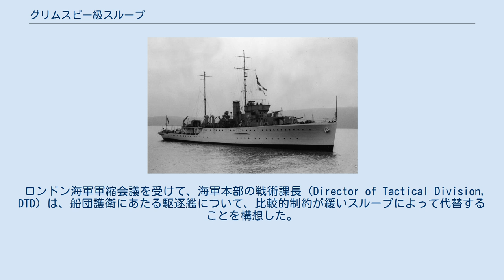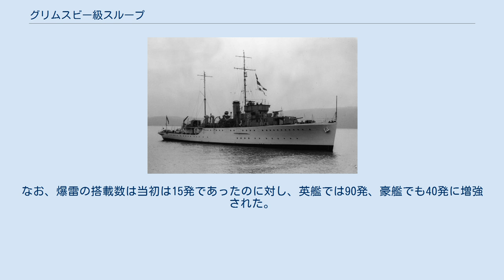グリムスビー級スループ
グリムスビー級スループ（英語: Grimsby-class sloop）は、イギリス海軍のスループの艦級。
 ロンドン海軍軍縮会議を受けて、海軍本部の戦術課長（Director of Tactical Division, DTD）は、船団護衛にあたる駆逐艦について、比較的制約が緩いスループによって代替することを構想した。
フラワー級スループを端緒として、既に第一次世界大戦時より船団護衛艦としてのスループの整備が進められていたが、これらは船団護衛とともに対機雷戦も重視した設計となっていた。
当初、新型スループもこれらと同様に船団護衛と対機雷戦を兼任する予定であったが、1931年5月、第三海軍卿が主催する会議において、スループと掃海艇とは分けて整備していく方針が決定された。
 この方針転換を受けて、1931年度計画では、スループ2隻と掃海艇2隻が建造されることになった。
このスループが本級である。
なお掃海艇として建造されたのがハルシオン級であった。
幕僚要求事項は1931年6月8日に提示され、1931年12月には造艦局長（DNC）による概略設計が作成された。
これを修正した設計案は1932年1月14日に海軍本部委員会で認可された。
1933・4年度計画では対潜スループが建造される計画だったが、設計が未完成であったため、本級の建造が続行された。
 基本設計は、ショアハム級をもとに船体幅を広げ、吃水を浅くしたものとなっている。
ボイラーはアドミラルティ式3胴型水管ボイラー、タービンはパーソンズ式オール・ギヤード・タービンと、機関構成はショアハム級に準じているが、発電機の配置要領の変更により、機関部区画長は短縮された。
また、平時の領海警備任務に際して外交官などの便乗を想定し、上甲板レベルには要人用の船室が設けられた。
 従来のスループは、艦砲として4インチ砲を搭載してきたのに対し、本級では仮装巡洋艦との交戦を想定して、同世代の駆逐艦と同じ45口径12cm単装砲（QF 4.7インチ砲Mk.IX）が採用された。
またこの砲は原則的に平射砲であったことから、対空兵器として45口径7.6cm高角砲も搭載された。
また近接防空用としてルイス軽機関銃も搭載されたが、これは平時の海上治安活動での使用も想定されていた。
 その後、1934年には、船団への経空脅威の深刻化が認識されたことから、防空火力の強化が志向されることとなった。
まず「アバーディーン」と「フリートウッド」が試験艦として選ばれたものの、「アバーディーン」は前任艦の老朽化を受けて就役を急ぐことになり試験艦から外された。
「フリートウッド」では45口径10.2cm高角砲（QF 4インチ砲Mk.XVI）を連装2基搭載した。
またその後、その他の艦でも防空力強化が図られており、「アバーディーン」、「スワン」、「ヤラ」は45口径10.2cm高角砲（QF 4インチ砲Mk.V）3基を、また「パラマッタ」、「ワレーゴ」では45口径10.2cm高角砲（QF 4インチ砲Mk.XVI）を連装1基＋単装1基（後に連装2基に換装）を搭載した。
1939年には、「グリムスビー」、「ロンドンデリー」、「ロストフト」は4.7インチ砲・3インチ砲を45口径10.2cm高角砲（QF 4インチ砲Mk.XVI）4基に換装し、1944年には「スワン」でも同様の改修が行われた。
またその他の艦でも3インチ砲は撤去され、20mm機銃6基に換装された。
 上記の通り、対機雷戦は要求事項に含まれていなかったが、掃海艇としても使えるように設計されており、その場合は後部4.7インチ砲を撤去して吃水を更に浅くする計画であった。
また船団護衛にあたる場合は、掃海具の揚降用クレーンを撤去して爆雷投射機を搭載することになっていた。
なお、爆雷の搭載数は当初は15発であったのに対し、英艦では90発、豪艦でも40発に増強された。